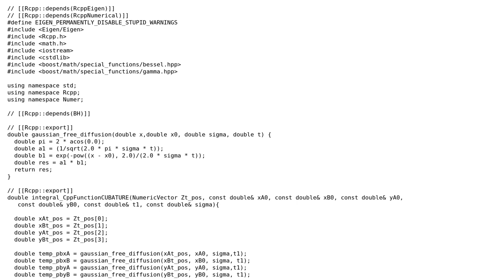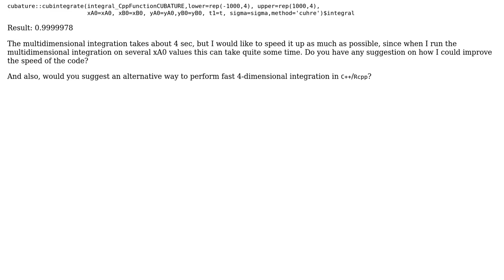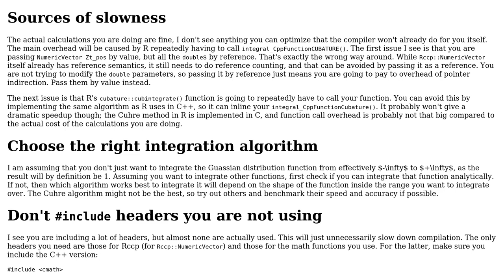Code Review: Implementation of Multidimensional numerical integration in C++ and R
With thanks & praise to God, and with thanks to the many people who have made this project possible! | Content (except music & images) licensed under CC BY-SA | Music | Images & others | With thanks to user G. Sliepen user CaffeSospeso and the Stack Exchange Network Trademarks are property of their respective owners. You are responsible for your own actions.